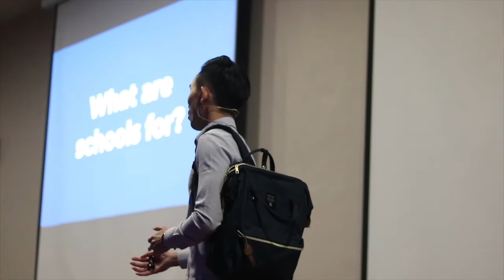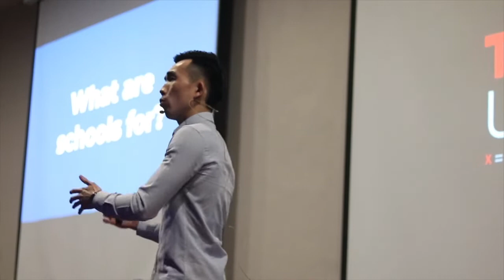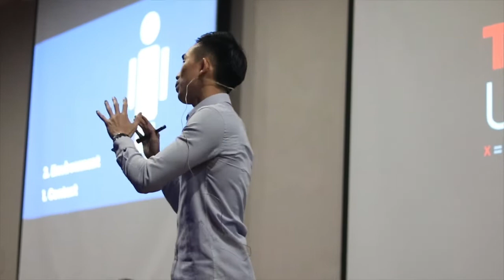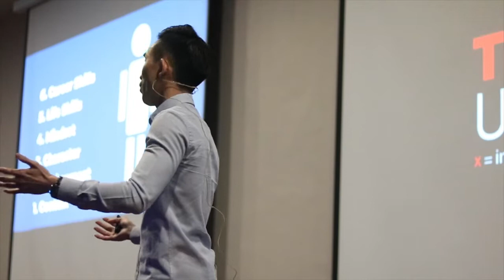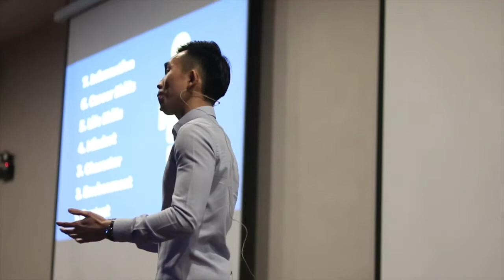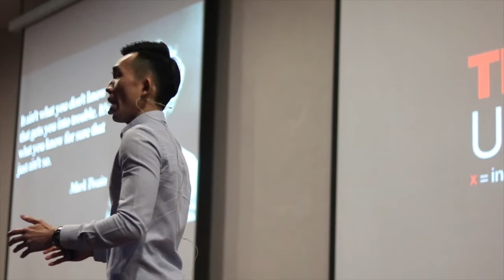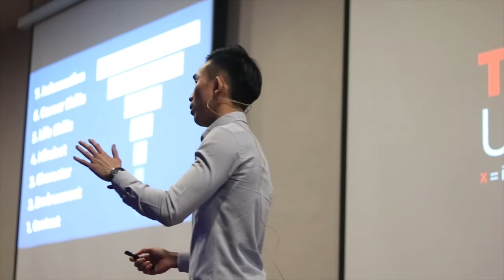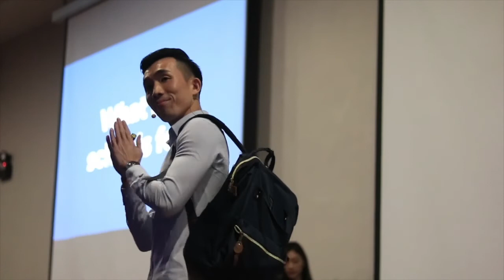A New Way of Learning? | CALEB WONG | TEDxUCSIUniversity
After graduating from the University of Malaya, Wong had been awarded for First Class Honours in Bachelors of Mechanical Engineering. He had then spent the next 4 years in more than 15 different careers, from a management Trainee in one of Malaysia’s top multinational corporations, to failing in over 13 businesses. Currently, he is the co-founder &amp; life teacher of The Class After School, co-founder &amp; director of Carrot Phone Trading, co-founder &amp; CEO of LebrinNutrition.com, and the founder of CalebWongOfficial.com. He has even co-authored the book called “Hello Leaders”. His mission in life was to inspire, empower and educate younger generations in order to win in life. After graduating from the University of Malaya, Wong had been awarded for First Class Honours in Bachelors of Mechanical Engineering. He had then spent the next 4 years in more than 15 different careers, from a management Trainee in one of Malaysia’s top multinational corporations, to failing in over 13 businesses. Currently, he is the co-founder &amp; life teacher of The Class After School, co-founder &amp; director of Carrot Phone Trading, co-founder &amp; CEO of LebrinNutrition.com, and the founder of calebWongOfficial.com. He has even co-authored the book called “Hello Leaders”. His mission in life was to inspire, empower and educate younger generations in order to win in life. This talk was given at a TEDx event using the TED conference format but independently organized by a local community.